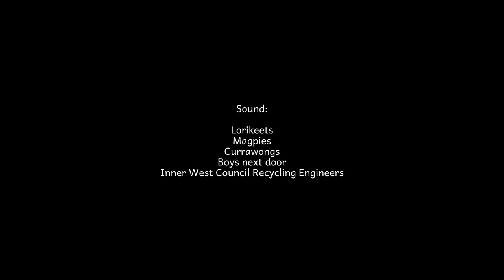2021 10 13 spider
Man is showering with Spider.
Sound:
Lorikeets
Magpies
Currawongs
Boys next door
Inner West Council Recycling Engineers